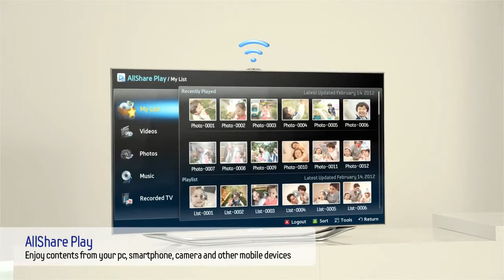Smart TV ES8000_connectivity